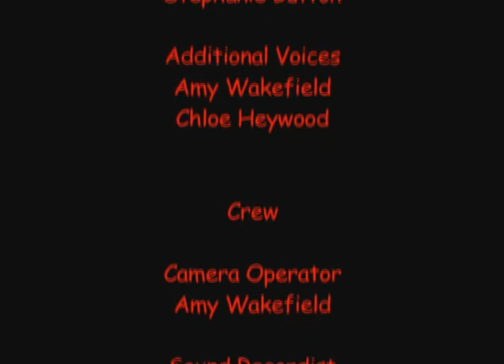Audition Room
Two mothers take their daughters to a musical audition. One of the daughters doesn't want to be there, and so formulates a plan to embarrass her mother. -- Written, directed and edited by Andrew Dickinson (aka oddment84). I learnt a lot of lessons from making this film. You can tell this is one of the first films I ever made!